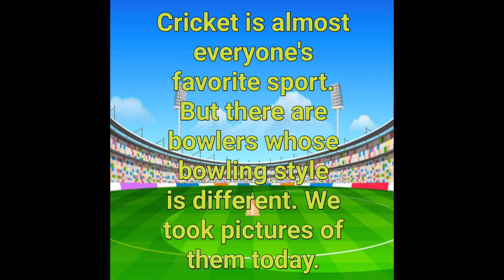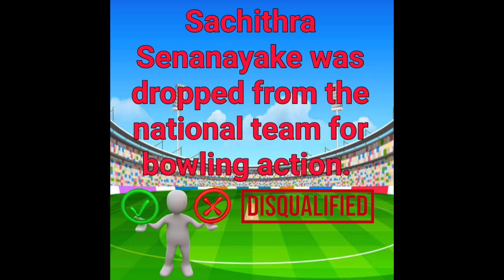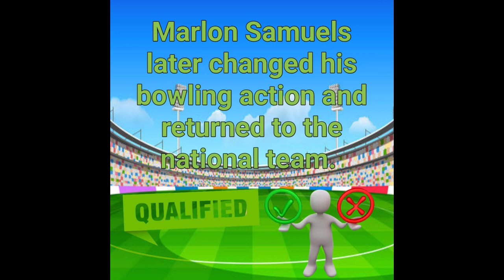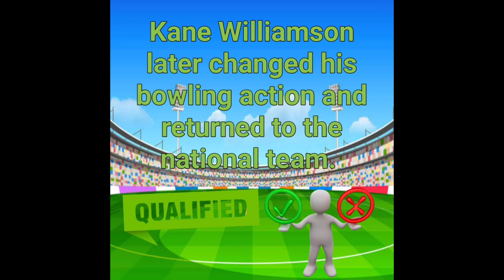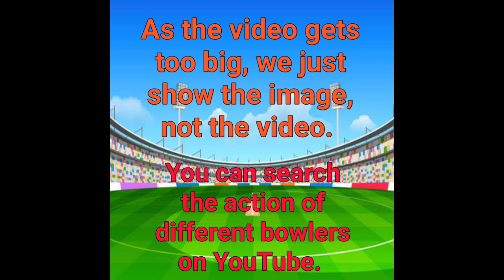BOWLERS DIFFERENT STYLES IN THE WORLD .